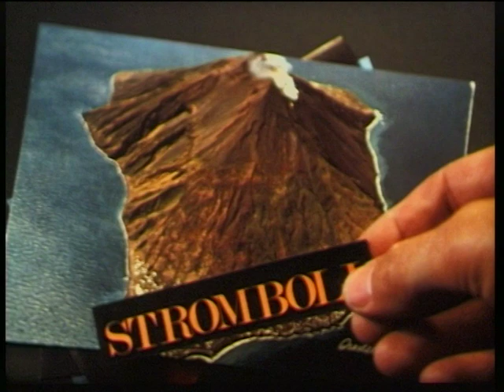Hermann Hirt - "STROMBOLI"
Mein verstorbener Vater war während Jahrzehnten Hobbyfilmer (bis zu seinem Tod aktiv im Luzerner Filmclub fvalu in Luzern). Als leidenschaftlicher Weltenbummler drehte er div. Filme über seine Reisen.
Diesen Film über seine Reise mit seiner Familie zum Stromboli, einer italienischen Vulkaninsel mit aktivem Vulkan im Thyrrenischen Meer, drehte er 1979 in Super-8 mm.
Mein Vater war damals 47 Jahre alt.
Infolge der Umwandlung von Super 8 in Video ist der Ton um eine Oktave zu tief.